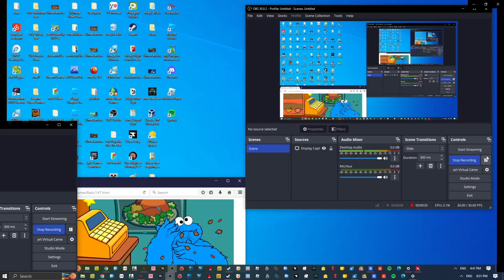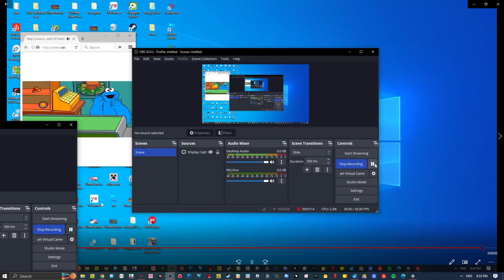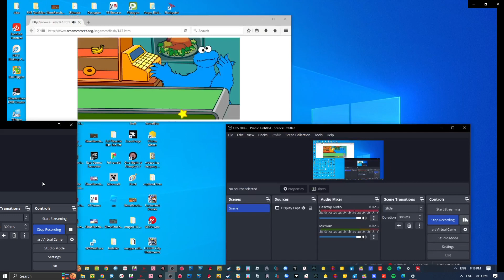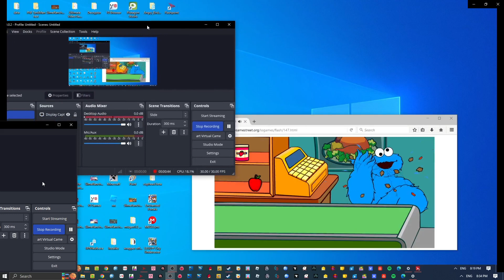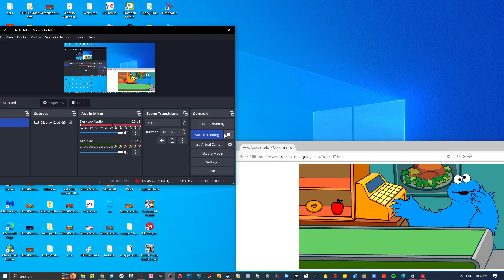Having A Silly Surprising Day With Cookie Monster!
Cookie Monster Be Like: "Me Like Food Blocking Video!"

Don't Block This Video Sesame Street!